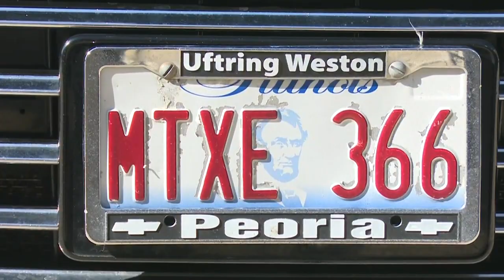MTXE motto fuels Metamora to second-straight trip to IHSA State Finals